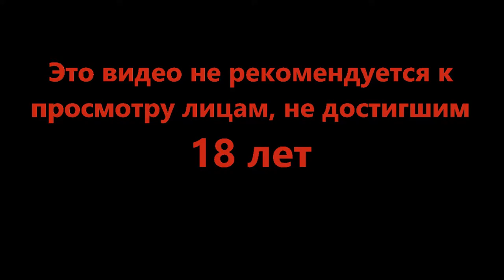Зловещие коридоры министерства - Beholder 2 #1